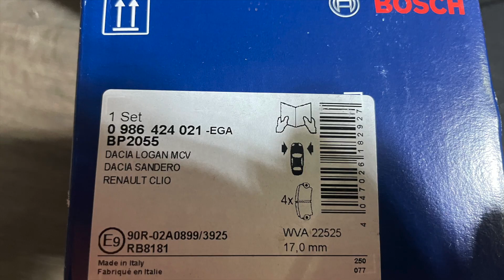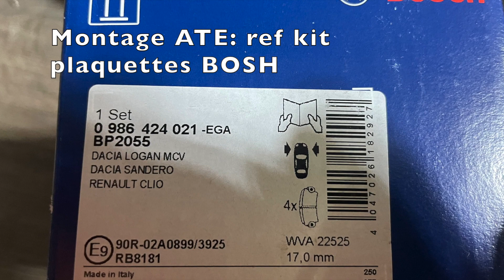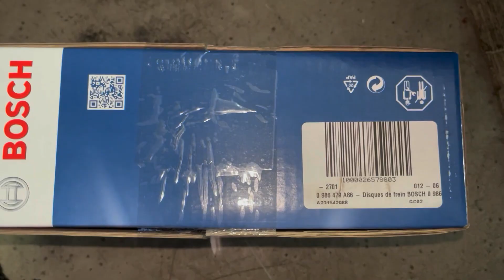Clio 4, Captur, Sandero, Logan remplacement disques et plaquettes avant avec couples serrage et réf.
Brake disk and pads replacement, change, with Tightening torque and references